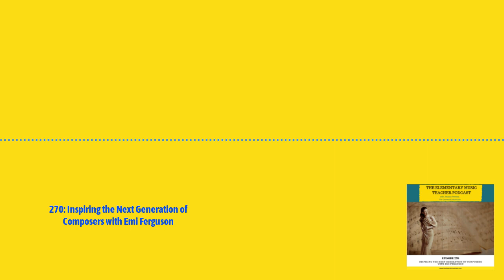270: Inspiring the Next Generation of Composers with Emi Ferguson | The Elementary Music Teacher...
In today's episode, we have a fascinating conversation with the talented Emmy Ferguson, a versatile musician and author. Get ready to be inspired as we dive into the topic of inspiring the next generation of composers. Teachers, you're in for a treat – this conversation is filled with valuable insights to bring back to your students.

Emmy Ferguson shares her journey as a musician, from being a trained flute player to composing and singing. The conversation highlights the diversity within the musical world and challenges the notion of specializing as a contemporary construct. Drawing inspiration from legendary composers like J.S. Bach, the discussion encourages a holistic exploration of music.

Get your copy of ⁠⁠⁠⁠Make A Note: What You Really Need to Know About Teaching Elementary Music⁠⁠